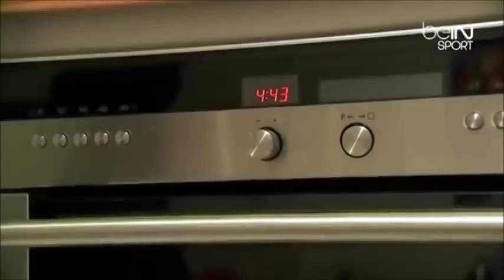Chelsea: Demba Ba Footballeur "Musulman avant tout"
Chelsea: Demba Ba Footballeur "Musulman avant tout" nous montre son quotidien et sa pratique autant que musulman